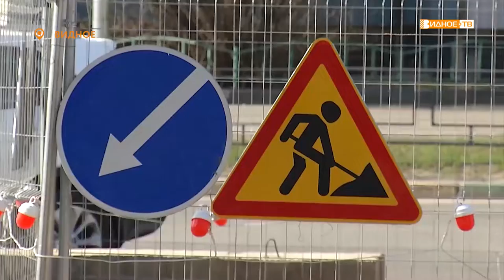БОЛЬШОЙ РЕМОНТ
Практически каждый год по весне на проспекте Ленинского Комсомола в районе магазина «УниверМАК» начинался ремонт водопроводных труб. Он сильно осложнял жизнь водителей – вместо двух полос для движения оставалась одна. Сейчас ситуация повторилась, но в этот раз коммунальщики делают так, чтобы проблему с ремонтом решить раз и навсегда.